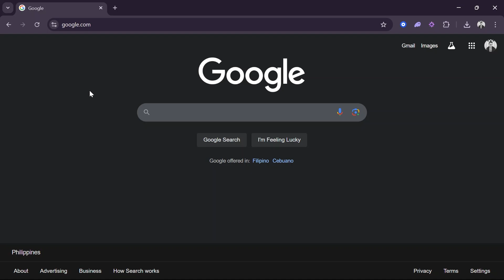How to Install WinZip for Free on Windows 10 and 11 | Full Guide Updated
Get the most out of your PC with simple, step-by-step tutorials that walk you through essential software installs—quick, clear, and always up to date.

In this tutorial, you’ll learn how to install WinZip for free on both Windows 10 and Windows 11. We cover where to download the official installer, how to avoid bloatware or trial traps, and what settings to choose during setup. This full guide ensures you get WinZip running without hassle, making file compression and extraction easy and secure.

Need help with another program or tool? Drop it in the comments and we’ll cover it in a future video.